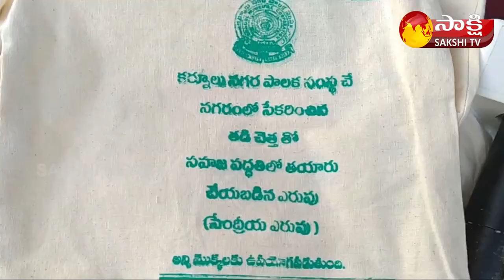Kurnool Mayor Candidate BY Ramaiah Plastic Awareness Program | Sakshi TV